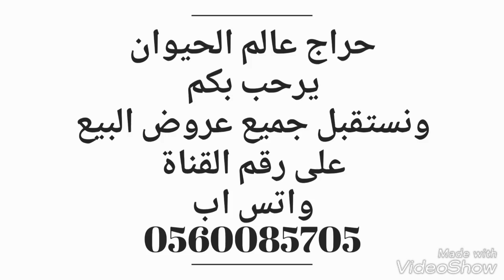غنم حريه عدد 35 تحتها 10 للبيع التفاصيل ☜( تم البيع )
حراج على غنم حريه
(( افلح من ذكرالله وصلى على النبي ))
تم البيع